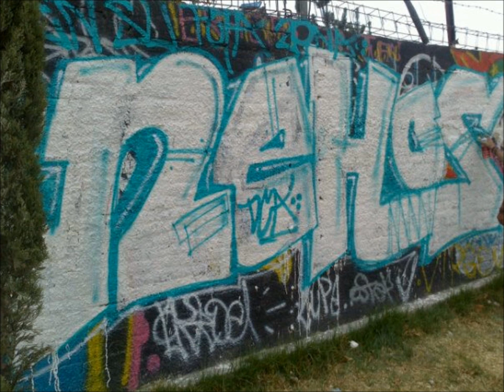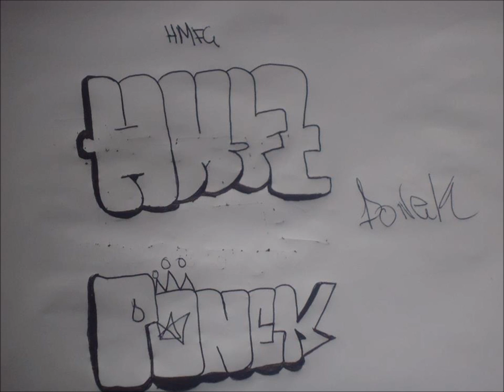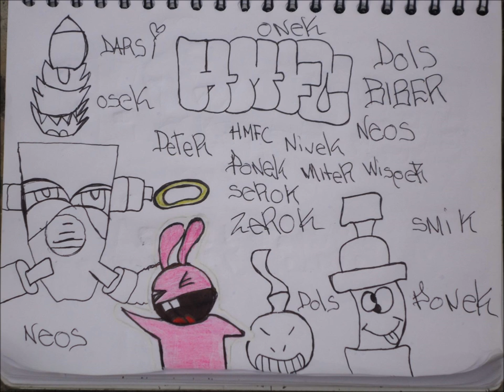HMFC LOS GRAFITEROS DE LA TEREZONA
SOMOS LOS MEJORES GRAFITEROS DEL MUNDO JAJJA